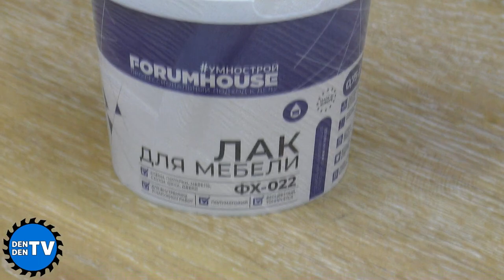Шикарная самоделка ! Такого вы еще не видели!